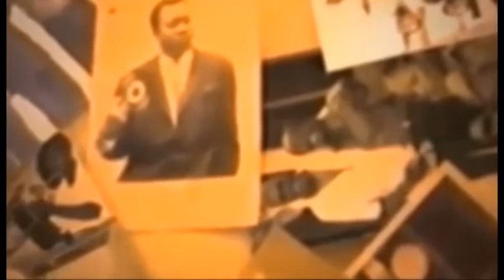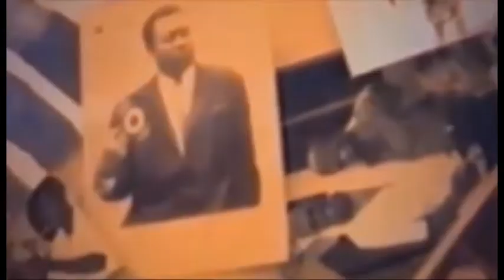ARRIVE YA DEUIL YA ADT YANKI MPUY BOTALA NIVEAU BA FAN YA WENGE BA BETI FAMILLE SOMO